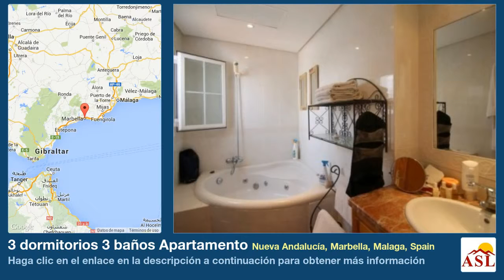3 dormitorios 3 baños Apartamento se Vende en Nueva Andalucía, Marbella, Malaga, Spain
Más información en Apartamento se Vende en Nueva Andalucía, Marbella, Malaga, Spain con 3 dormitorios, 3 baños

Ático dúplex espacioso situado en un complejo cerrado a poca distancia de todas las comodidades, incluyendo restaurantes, supermercados centro comercial de Centro Plaza y Puerto Banús. Esta propiedad de lujo de buen tamaño ofrece tres dormitorios con tres baños en suite. Un acogedor salón con área de comedor ofreciendo acceso a una terraza soleada que da a la urbanización. Un amplio entrada ofreciendo suficiente espacio para mesa de oficina o área de comedor. Las características incluyen suelo radiante, sistema de aire acondicionado y parking subterráneo. También hay una piscina comunitaria rodeada de un jardin bonito.